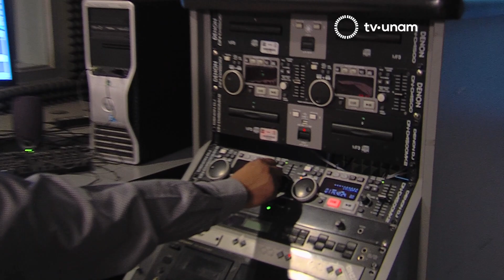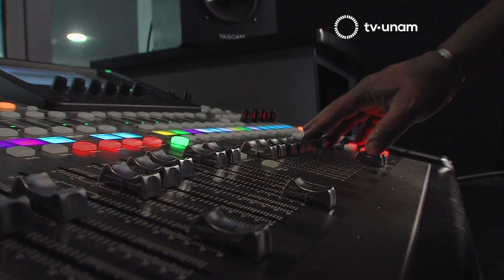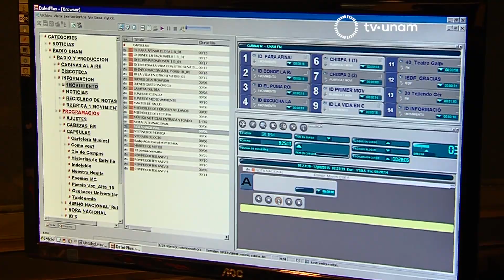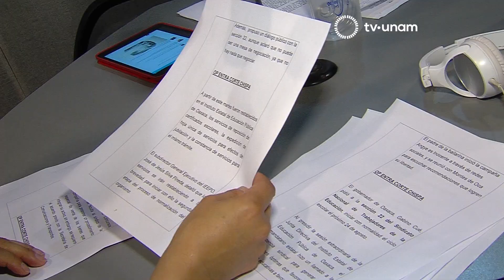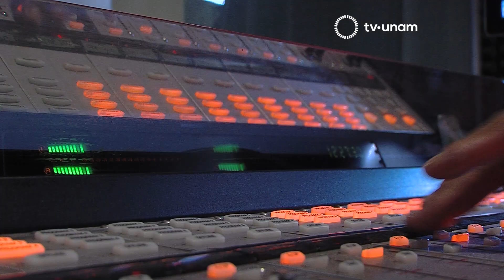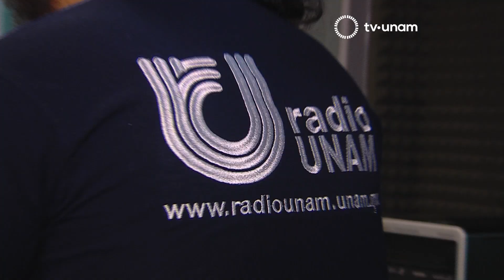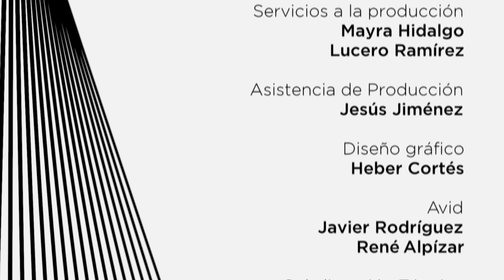Observatorio cotidiano. 80 años de Radio UNAM con Rosa Brizuela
Radio UNAM cumplió 8 décadas de vida en la frecuencia radiofónica de nuestro país. Benito Taibo, Director de este medio de comunicación universitario, las locutoras Juana Inés Dehesa y Luisa Iglesias, charlan  con Rosa Brizuela sobre la importancia de Radio UNAM para la sociedad mexicana, los logros y retos que enfrenta para llegar a los radioescuchas.